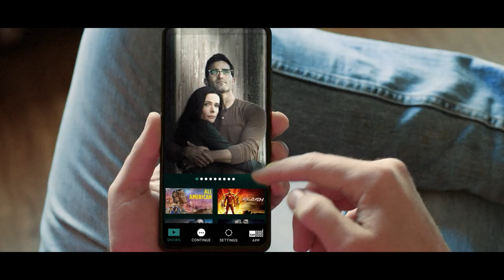Superman & Lois (The CW) "Catch Up" Promo HD - Tyler Hoechlin superhero series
Catch up on the first five episodes of the critically acclaimed hit new series Superman & Lois for free, and watch extended cuts exclusively on The CW app and website.

» Watch Superman & Lois Tuesdays at 9:00pm on The CW
» Starring: Tyler Hoechlin, Elizabeth Tulloch, Emmanuelle Chriqui